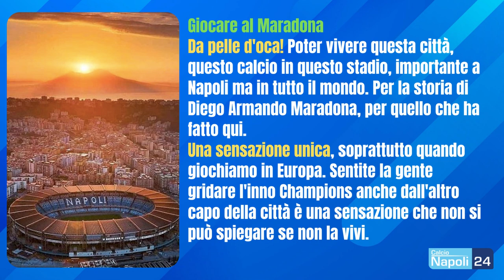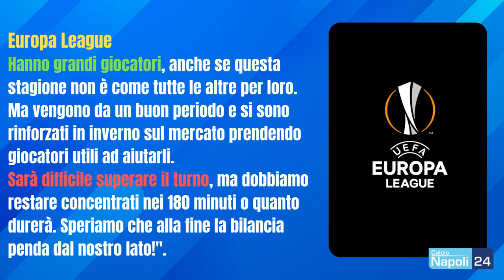Fabian Ruiz: "Amo Napoli grazie a Mertens! Una cosa dello stadio Maradona mi mette la pelle d'oca" 😍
Alla vigilia del big match di UEFA Europa League, ha parlato Fabian Ruiz, centrocampista dei partenopei, ai microfoni dell'UEFA. Queste le dichiarazioni raccolte da CalcioNapoli24

DIGITALE TERRESTRE: canale 296
SKY - DIGITAL KEY: canale 5296
SMART TV: applicazione CalcioNapoli24Tv